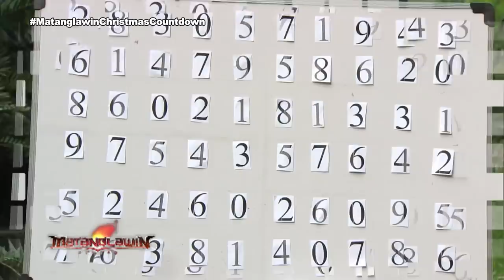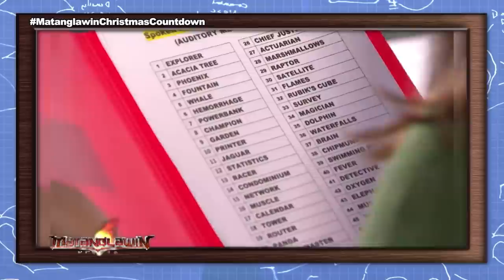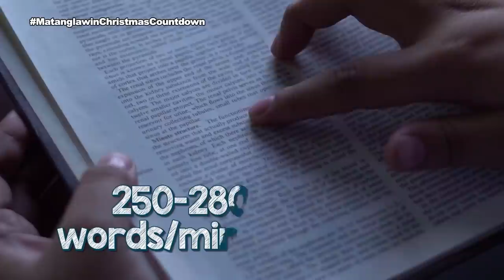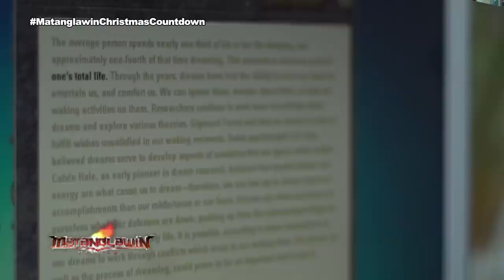International Master of Memory | Matanglawin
Kim Atienza provides trivia about the human brain memory. Jamyla Lambunao tells her journey to becoming a Certified International Master of Memory and samples her number memory skills.